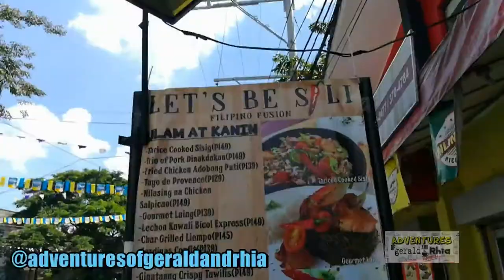Let's Be Sili Food Trip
This video is about our recent food trip at Let's Be Sili located along Maginhawa St. at Teacher's Village in Quezon City, Philippines.

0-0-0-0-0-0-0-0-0